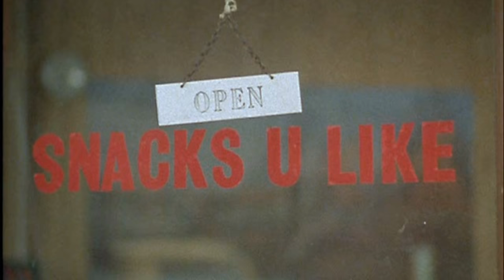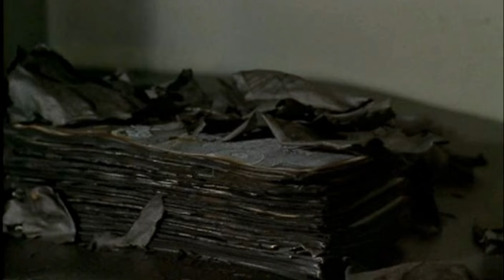Minder 80s TV 1985 SE6 EP3 - The Return of the Invincible Man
When Arthur's tailor Solly's staff strike for more pay Solly asks Arthur to stage a burglary to prove the wages were stolen. Inept safe-cracker Scotch Harry is keen to oblige but fails miserably, ending up in hospital, swathed in bandages. Arthur and Terry spring him before Chisholm can identify him but his aggrieved ex-wife is not the best choice of sanctuary.